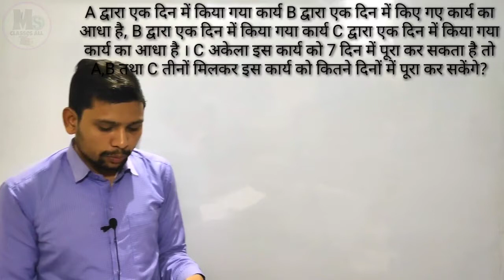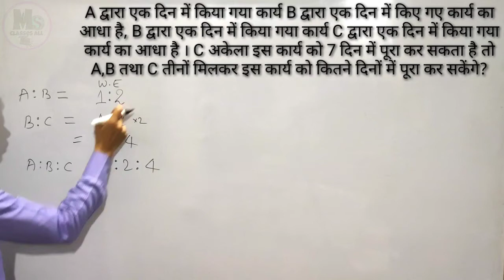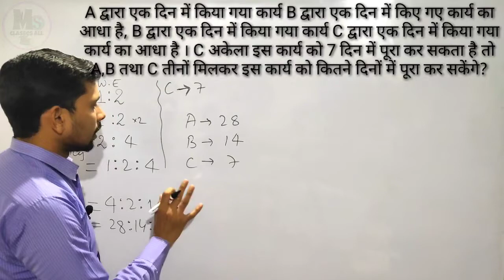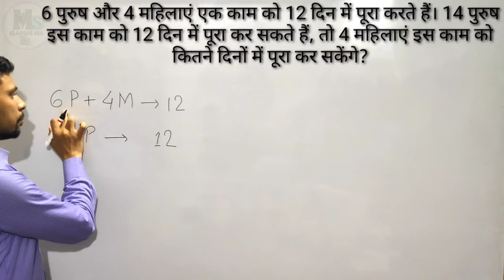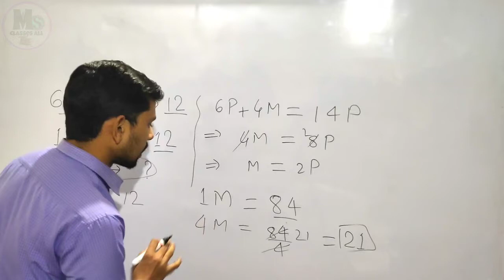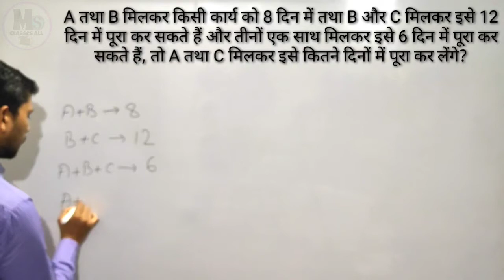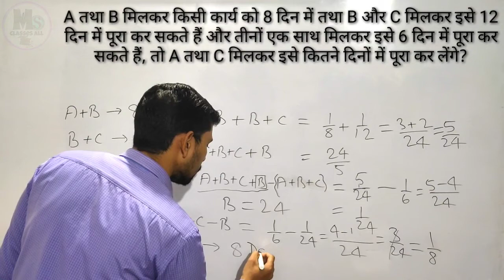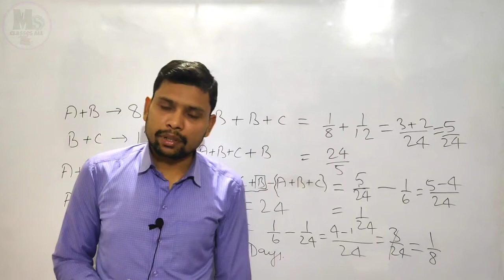TIME AND WORK | समय तथा काम | PART 04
समय तथा कार्य
Part 04

(1).A द्वारा एक दिन में किया गया कार्य B द्वारा एक दिन में किए गए कार्य का आधा है, B द्वारा एक दिन में किया गया कार्य C द्वारा एक दिन में किया गया कार्य का आधा है । C अकेला इस कार्य को 7 दिन में पूरा कर सकता है तो A,B तथा C तीनों मिलकर इस कार्य को कितने दिनों में पूरा कर सकेंगे?

(2).6 पुरुष और 4 महिलाएं एक काम को 12 दिन में पूरा करते हैं। 14 पुरुष इस काम को 12 दिन में पूरा कर सकते हैं, तो 4 महिलाएं इस काम को कितने दिनों में पूरा कर सकेंगे?

(4).A तथा B मिलकर किसी कार्य को 8 दिन में तथा B और C मिलकर इसे 12 दिन में पूरा कर सकते हैं और तीनों एक साथ मिलकर इसे 6 दिन में पूरा कर सकते हैं, तो A तथा C मिलकर इसे कितने दिनों में पूरा कर लेंगे?